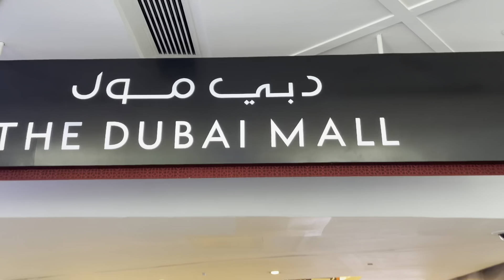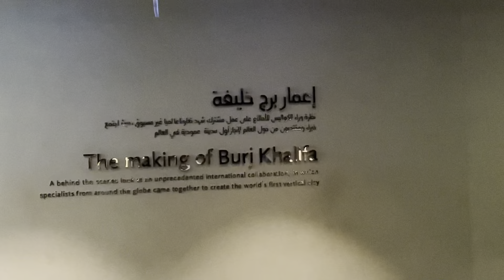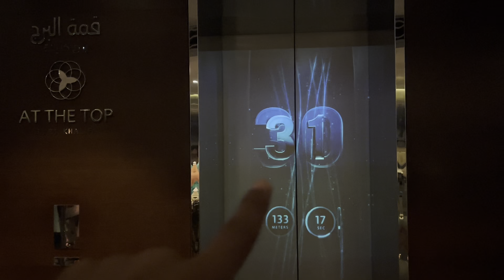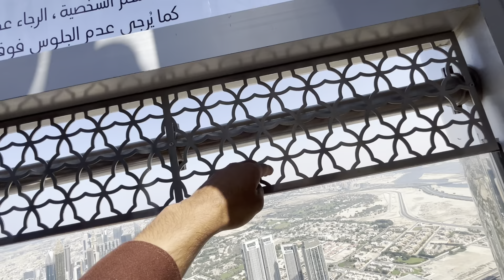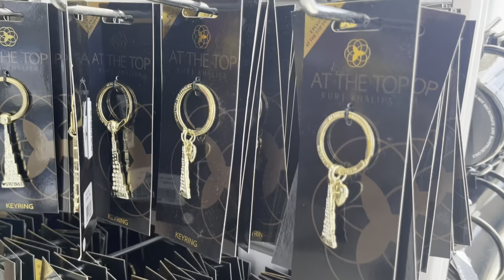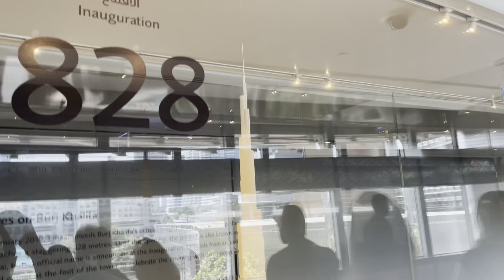Top Of Burj Kahlifa - Complete Tour (124th Floor) 😍